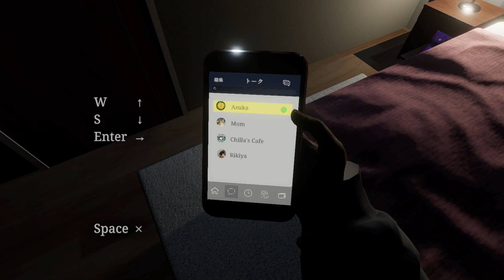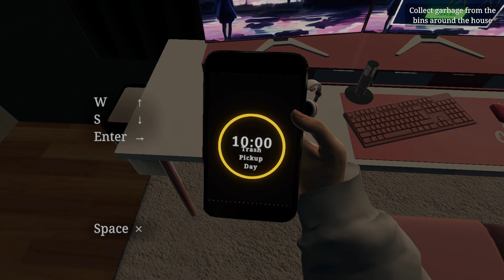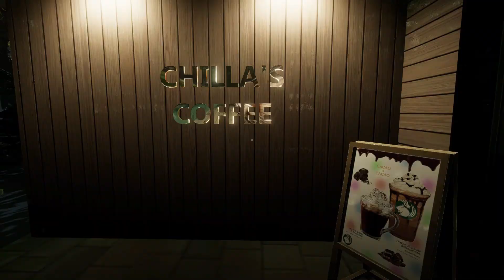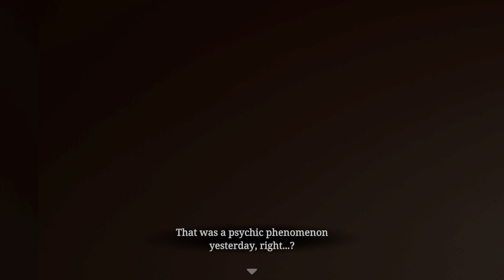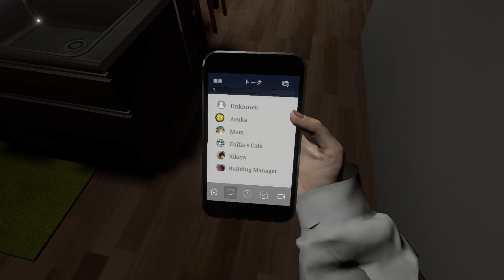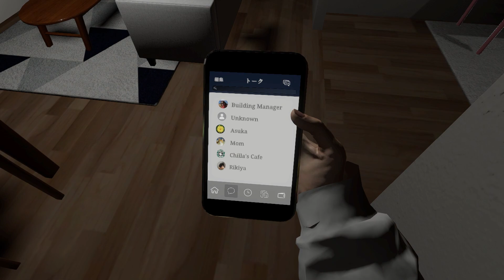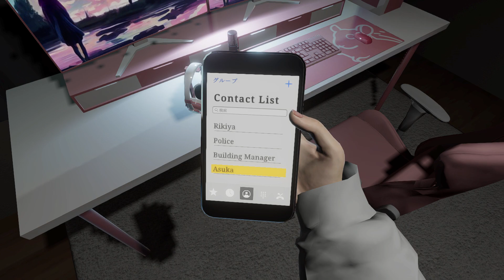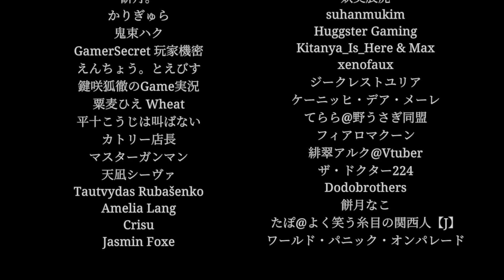My Stalker Wants To Play A Game | Parasocial | Chilla's Art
My stalker wants me to play a few games.